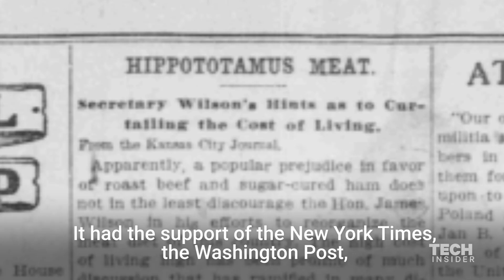How hippos almost became a common American food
Today, most Americans wouldn't know what hippopotamus tastes like. This might not have been the case if the ambitious plan to import great numbers of hippos to the United States was implemented in the early 1900's. Here's the full story of how hippos almost became a staple of American dinner tables.